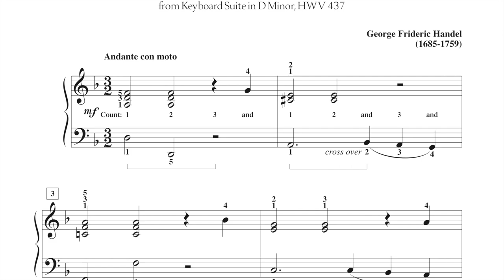Sarabande (Keyboard Suite in D Minor) - Handel (page 26, Adult Piano Adventures Classics Book 2)